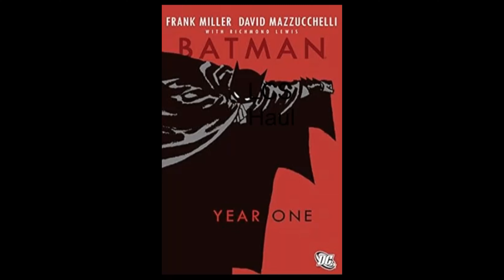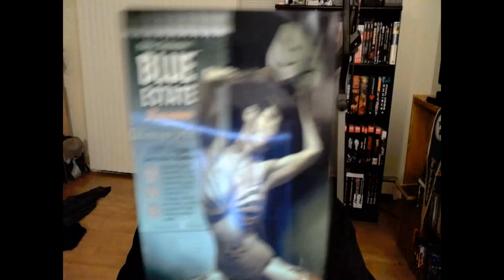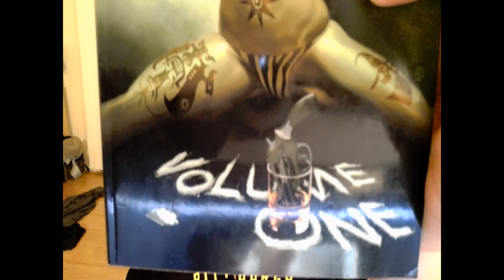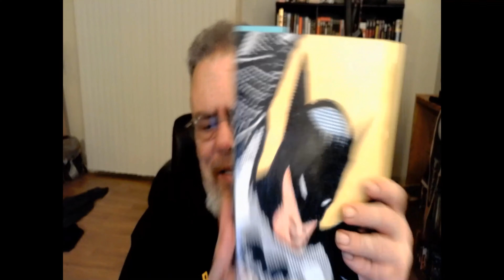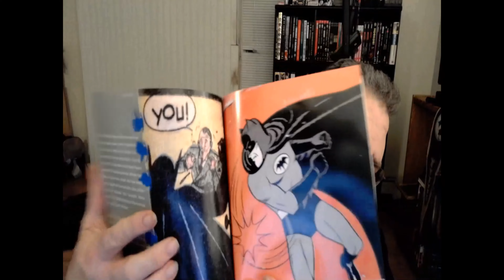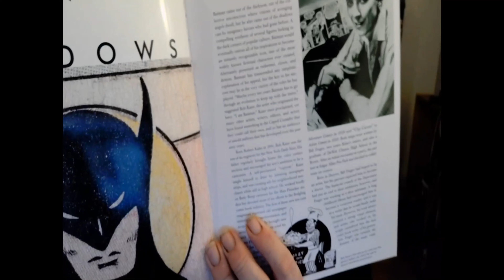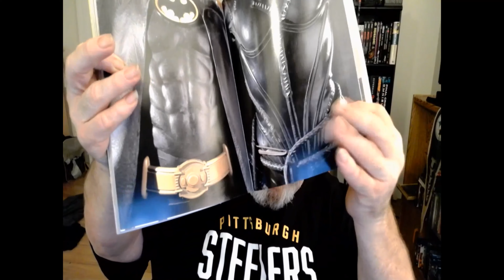partial Christmas Haul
some of my Christmas stuff